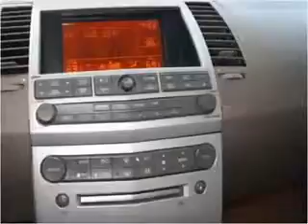Used Car Dealer Near Bradenton, FL | Pre-owned Vehicle Dealership Bradenton, FL area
Are you in the market for a pre-owned Brand vehicle? Do you live near Bradenton, FL? Then you need to come down to Luxury Auto Mall today for the best prices and best selection on pre-owned Brand vehicles! Luxury Auto Mall happily extends all of our service to Bradenton, FL and all nearby cities. Do yourself a favor and take the short drive over to Luxury Auto Mall today!